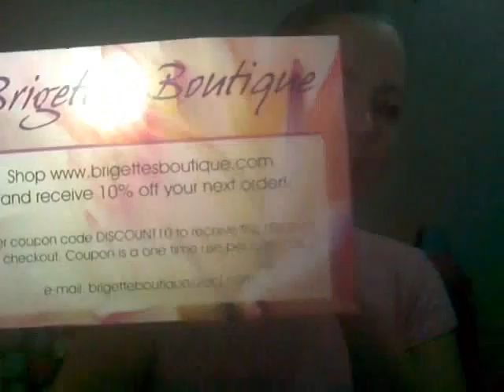Prize Packages 002